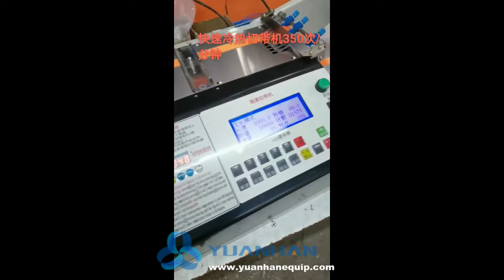Fast speed hot and cold webbing tape satin ribbon cutting machine - 350 times/minute - Yuanhan